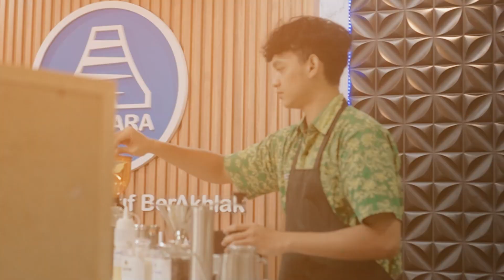Coffee Time with Direktur KSKK di LAB PKWU